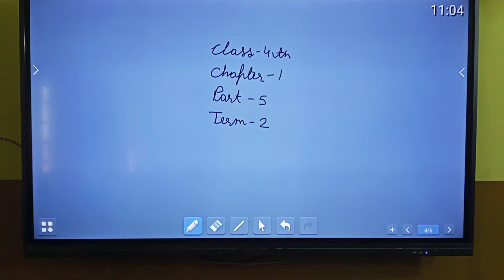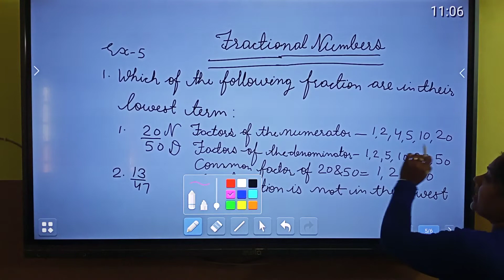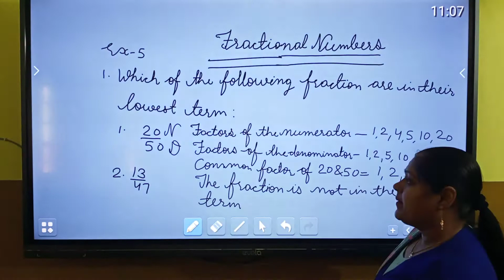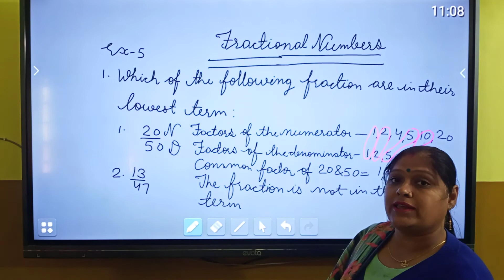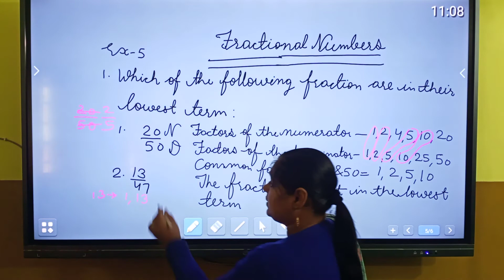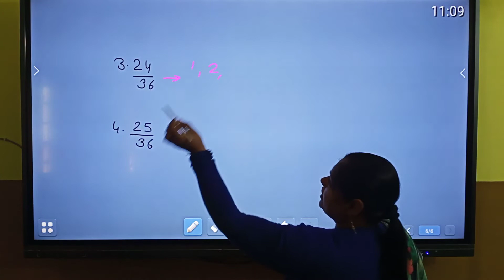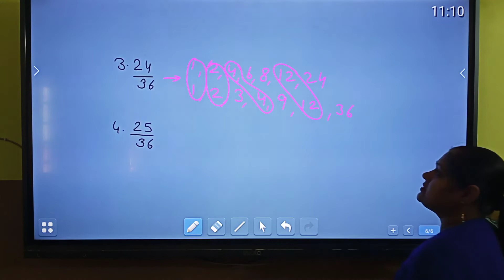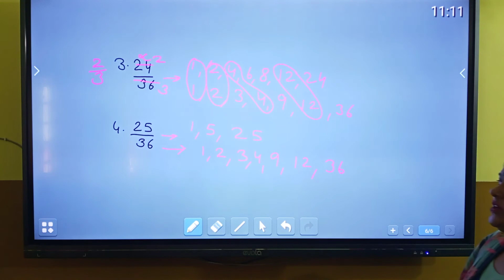class 4 ch 1 part 5 term 2